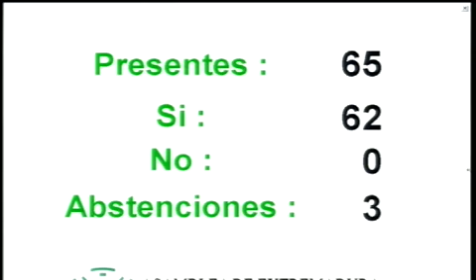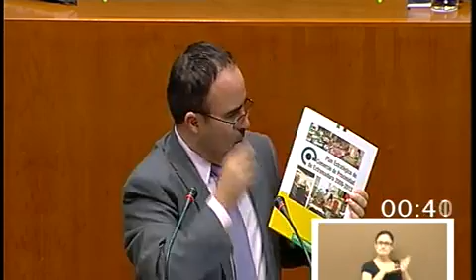Parte 2. Sesión Plenaria Número 35, de 11 de octubre de 2012